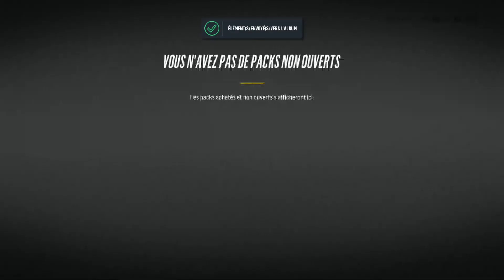NHL 18 HUT Pack opening 6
NHL 18 HUT Pack opening  6   MON GT KAN313